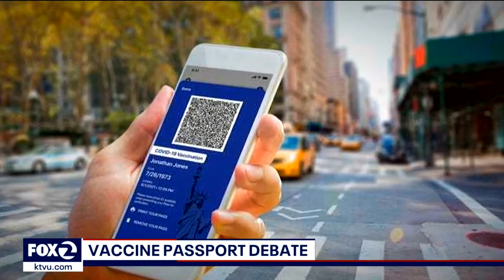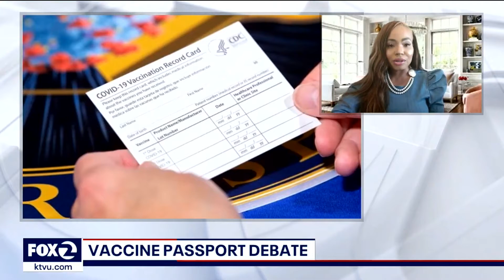Jamie Wright talks “Vaccine Passports” on San Francisco FOX